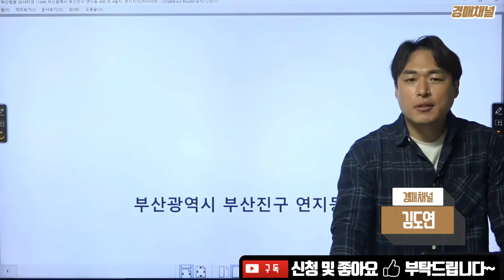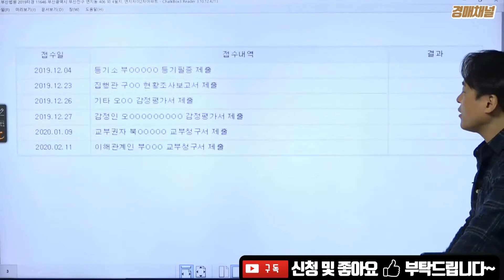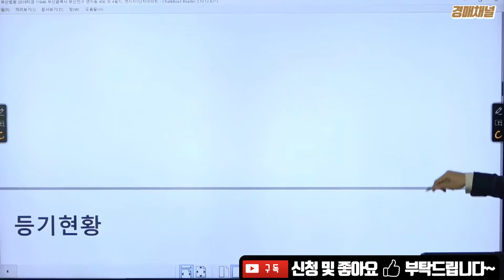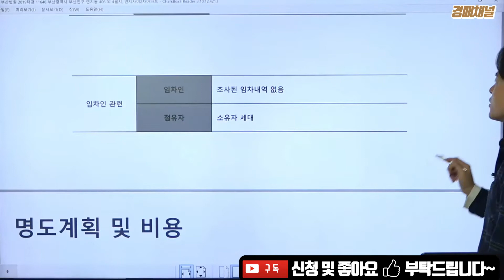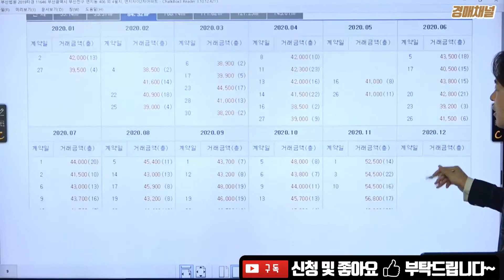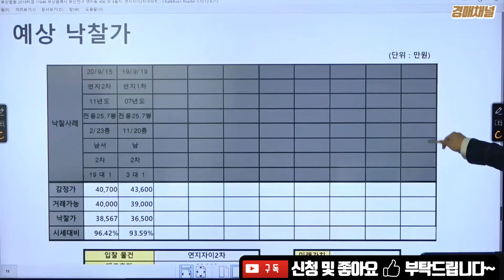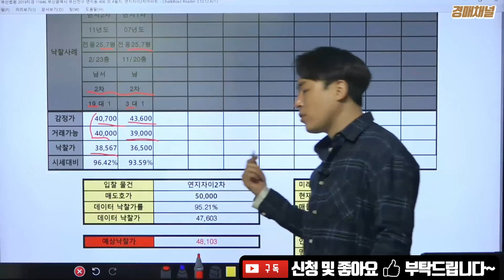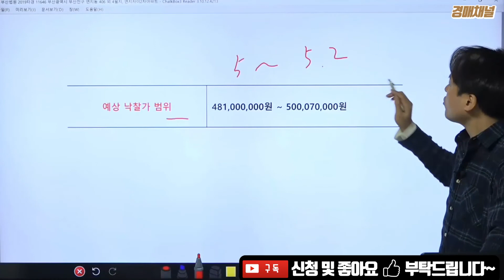[경매물건] 부산광역시 부산진구 연지동 연지자이2차아파트 경매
[경매물건] 2019타경11646 부산광역시 부산진구 연지동 연지자이2차아파트  경매입니다.